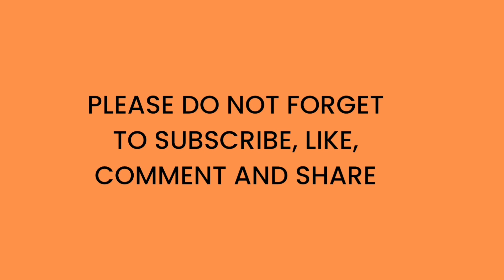LUXURY & SMART 4 BEDROOM TERRACE +BQ WITH STUDY/ GYM IN LEKKI- LAGOS| camberwall advantage 5.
Houses in lekki phase 1 are known to be expensive generally because of the high network of people in this location.

And here's an opportunity to own yourself a luxury smart property in lekki and get the luxury of paying Installmentally.

Camberwall Advantage 5, affords you the opportunity to own a luxury property and spread the balance over the period of 12 months.

Features:
Automated Doors
fully Fitted kitchens
Heat extractors
24hrs Power supply
cctv
Distributed Audio
Smart lighting system
Water heater
All rooms comes ensuite
etc.

Different House Types&Prices:

🏡 2-bedroom apartment + BQ – ₦140M
🏡 3-bedroom penthouse + BQ – ₦200M
🏡 4-bedroom terrace + BQ with Gym/Study – ₦290M

other keywords:
Lekki phase luxury Homes
Smart homes in lekki
genuine land for sale in ibeju  Arizon estate land for sale in lagos Nigeria pan Atlantic University genuine properties along Lekki-Epe Expressway Gloria Ogaga Lagos State Food and logistic Hub Filmcity lekki ikoyi Ajah lekki deepsea port buy and build land in lagos bungalow for sale Epe Resort and Spa premium movies latest Nigeria music latest Nigeria movies alaro City dangote refinery Peak luxury court peak luxury court sangotedo Dukia Africa  fairmont Green and smart estate buy and build land most affordable land in Epe most affordable land in ibeju Lakowe gulf Beachfront estate luxury lifestyle lagos landed properties Eden oasis Realty Eden oasis Tiwa Commercial Hub Tiwa garden city amen Estate phase 3 itunu residential estate lagoonfront estate trusted read estate developer trusted realtor land for sale in epe land for sale in lagos CofO land in ibeju buy and build estate landbanking real estate cashback real estate buyback ROI how to make money online brodny Height brodny City Epe Resort and Spa